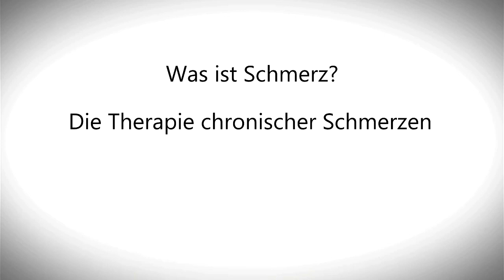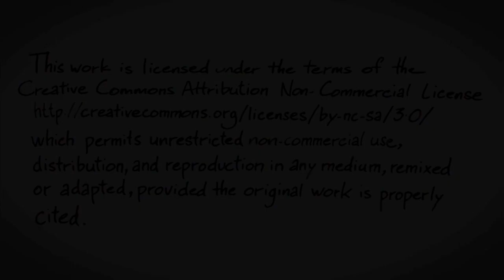Was ist Schmerz? - Die Therapie chronischer Schmerzen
Was können Betroffene machen, um ihre chronischen Schmerzen zu bekämpfen?
Deutsche Übersetzung, Synchronisation und Untertitelung von Nils Wommelsdorf.